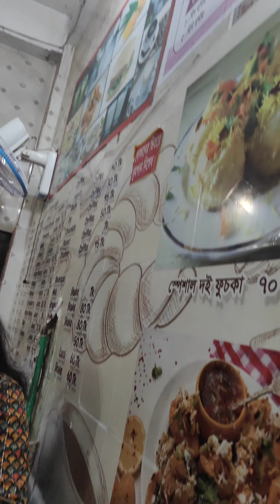eid day 5 dawat at our place😍😍